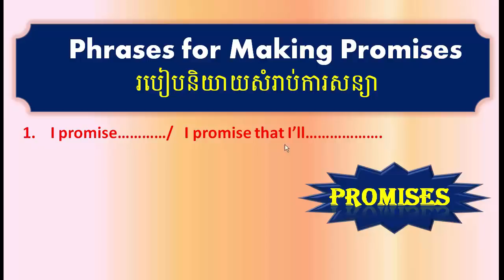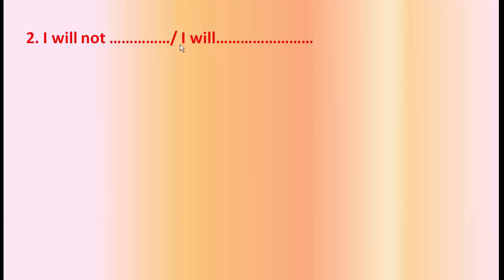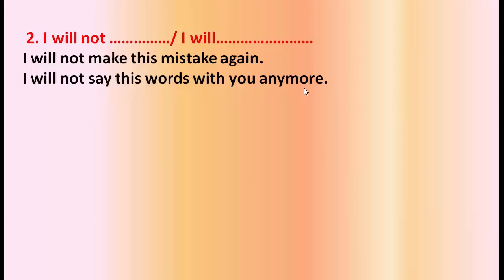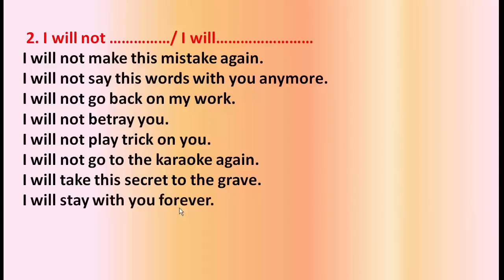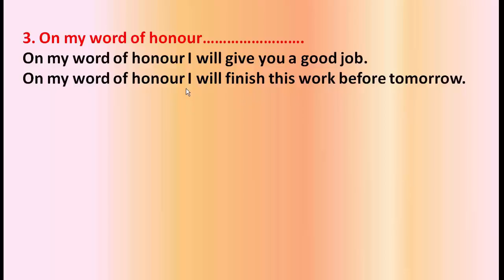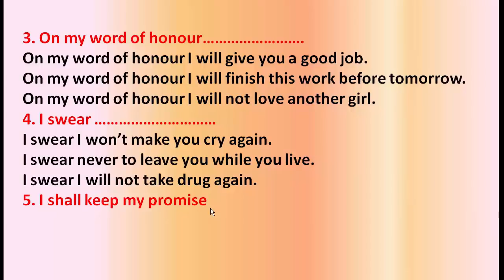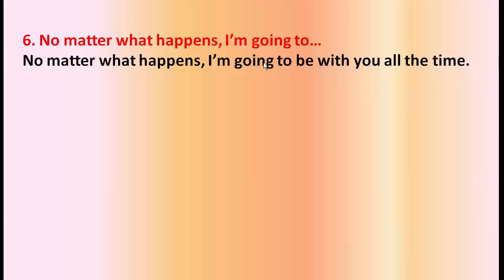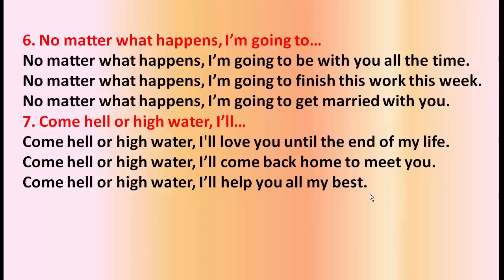Learn English Khmer, phrases for making promises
Learn English Khmer, phrases for making promises, learning words, phrases and some expressions to make promise with somebody.